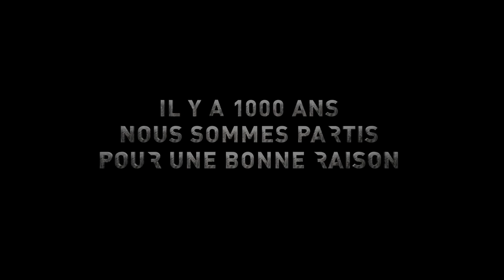After Earth - Bande annonce 2 - VF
Un film réalisé par M. Night Shyamalan
Avec Will Smith et Jaden Smith